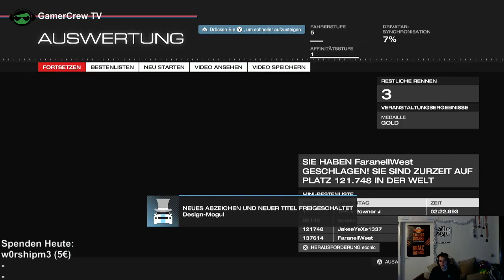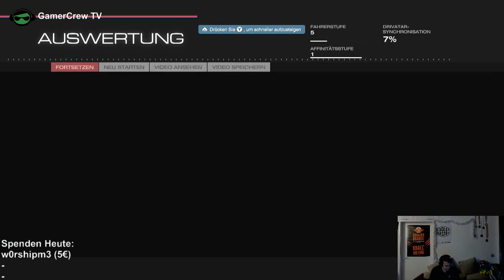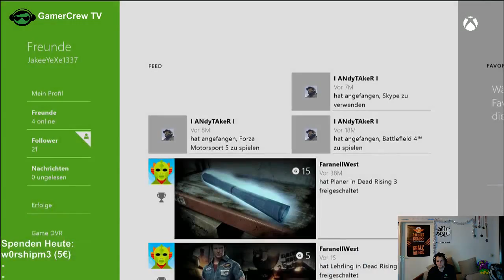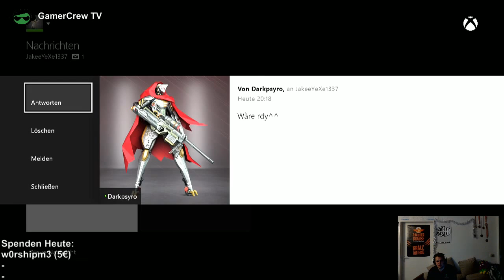Xbox One - Let´s Play Forza 5 [GER] - 2 / 8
Xbox One - Let´s Play Forza 5 [GER]